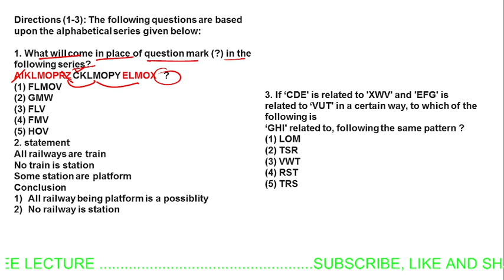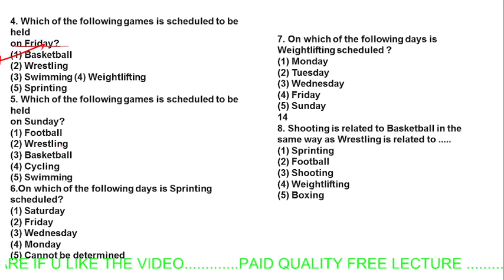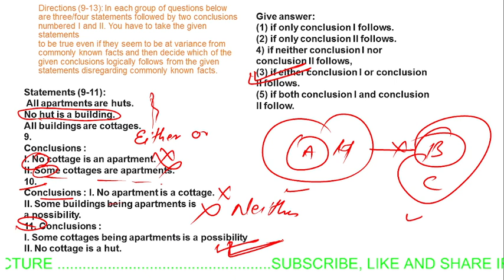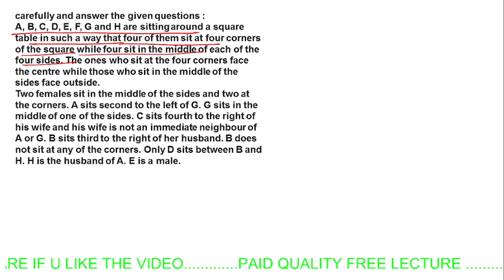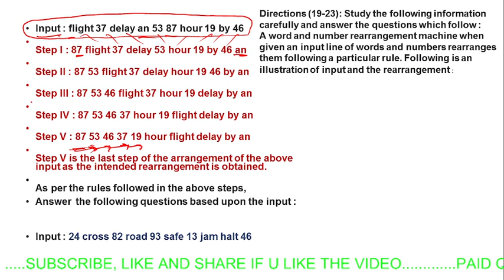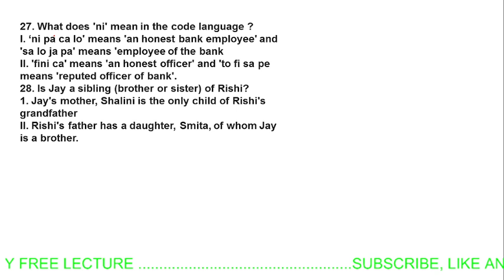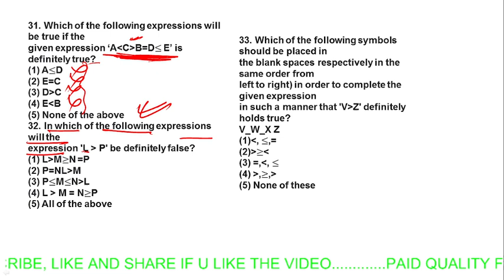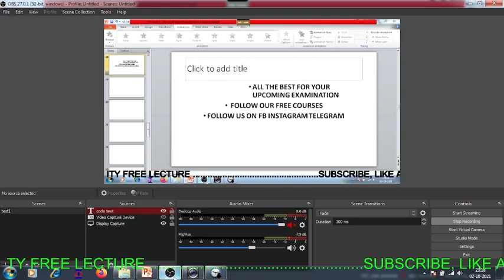FULL MOCKS FOR NIACL AO PRELIMS ii MODERATE LEVEL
hello aspirants in this video we are solving full paper of reasoning section all 35 question of prelims. join now test your preparation

TELEGRAM - BANK EXAM PREPARATION BY KAUNAIN PASHA

Hello  aspirants

LINK 👇🏻👇🏻

Link 👇🏻👇🏻

Your query
niacl ao 2021
reasoning mock test for niacl ao
niacl ao,reasoning for niacl ao exam
reasoning tricks for niacl ao 2021
niacl ao preparation,reasoning questions for niacl ao exam
niacl ao exam prepration,niacl ao 2021 class
niacl ao 2021 reasoning paper,niacl ao reasoning,reasoning for niacl ao 2021
niacl ao reasoning question
reasoning preparation for niacl exam
reasoing questions for niacl exam
niacl ao reasoning mock test
niacl ao recruitment 2021
niacl prelims classes
niacl prelims reasoning
niacl ao prelims
puzzle rrb clerk prelims
sbi po prelims 2020 reasoning,sbi po prelims 2020 memory based paper
Crack niacl ao prelims
niacl ao prelims cut off
niacl ao prelims english
niacl ao prelim
Niacl ao prelims reasoning
how to clear niacl ao prelims
how to crack niacl ao prelims
Niacl assistant prelims 2021
niacl ao prelims exam analysis
How to clear niacl ao prelims 2021
puzzles
puzzles tricks
puzzles for sbi po
puzzles for sbi po prelims
how to improve puzzles
box based puzzles
Floor puzzles
puzzles best approach
sbi po prelims
basics of puzzles
puzzles for rrb po
week based puzzles
how to solve puzzles
month based puzzles
tricks to solve puzzles
puzzle
Best tricks to solve puzzles
,puzzle tricks
Sbi po prelims 2021 puzzles
puzzle for sbi clerk
high level puzzle for sbi clerk prelims
Puzzles for bank exams
puzzle reasoning
puzzle tricks
reasoning puzzle
puzzles for ibps po 2021
puzzles for ibps po
Puzzle for ibps clerk prelims
Expected puzzle for ibps po prelims
puzzle for ibps clerk prelims 2021
puzzle reasoning tricks
puzzle for bank exams
Reasoning puzzle test
ibps po prelims
puzzles for ibps clerk 2021
Puzzle test reasoning tricks
ibps po prelims 2021
reasoning puzzle test in hindi
puzzle for ibps po
puzzles verbal reasoning
banking chronicle
ankush lamba
reasoning by ankush lamba
Puzzles by ankush lamba,mains level reasoning by ankush lamba
ankush lamba app
Ankush lamba mobile app
Target group banking chronicle
Target batch banking chronicle
target batch 2020 banking chronicle
How to join banking chronicle target group
ankush sir puzzle basic videos
ankush sir mains level reasoning class
breaking news by ankush lamba
 Adda247
adda247
adda247 live
vocab adda247
maths adda247
niacl adda247
adda247 niacl
75 mcq adda247
niacl ao adda247
Adda247 classes
maths by adda247
ibps clerk adda247
adda247 ibps clerk
adda247 reasoning
adda247 vocabulary
ashutosh sir adda247
shantanu sir adda247
question bank adda247
Akshay awasthi adda247
Adda247 ibps clerk 2021
Ibps clerk 2021 adda247
adda247 zero to hero 2.0